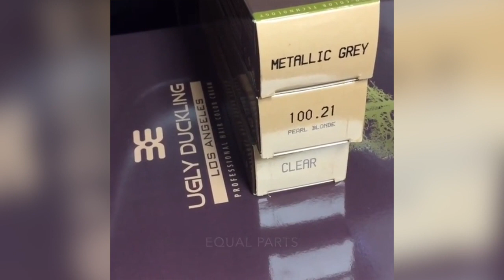HAIR TRANSFORMATION COMPILATION I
Today we share with you some hairstyles ideas that could inspire you! Hope you enjoy the video!

💋Artists!